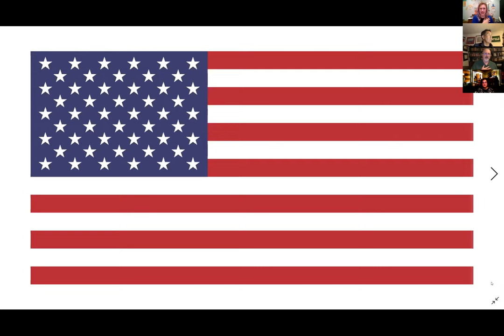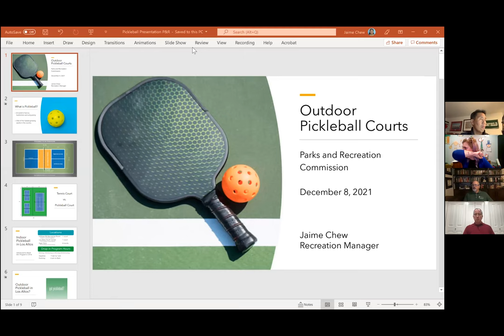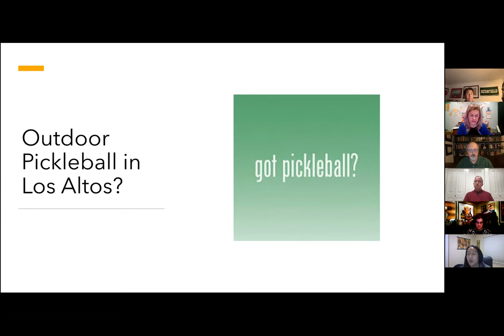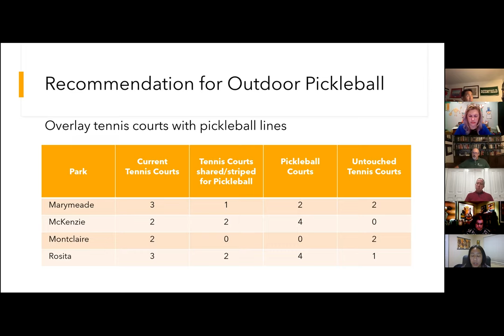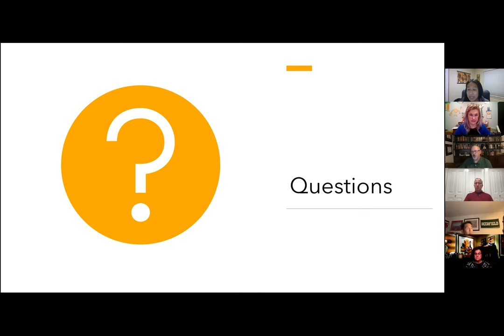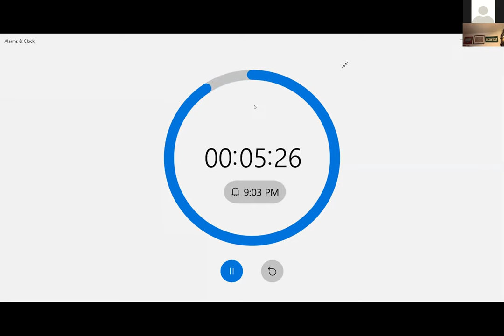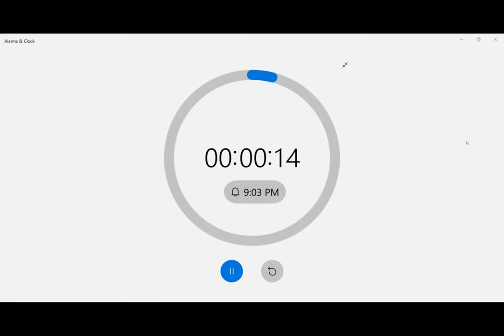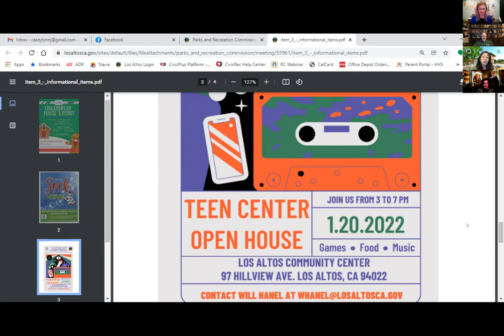Parks & Recreation Commission – 12/08/2021